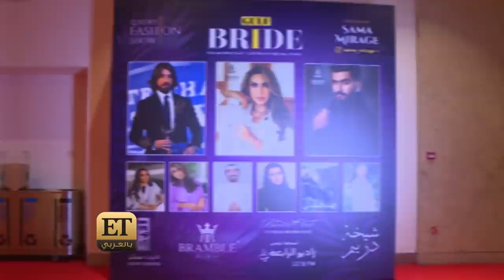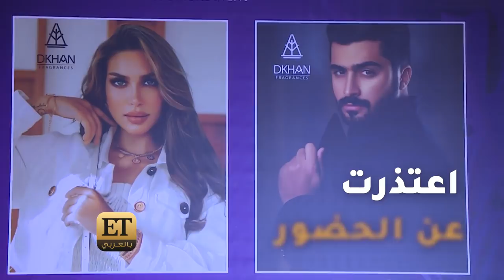أمين يتحفظ عن طبيعة العملية التي خضعت لها زوجته الدكتورة خلود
أمين يتحفظ عن طبيعة العملية التي خضعت لها زوجته الدكتورة خلود التي اعتذرت عن مرافقته في معرض Gulf Bride والذي شارك به من خلال مجموعة عطور خاصة فيه حملت اسم دخان